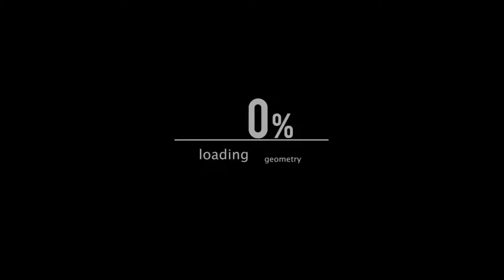Cat Fest | iTsJoSe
una combinacion junto a gatitos!!.. xd

Lα cσpiα dε εstε vidεσ,
sεяα dεnunciαdα.
Tσdσs lσs Dεяεcнσs Rεsεяvαdσs.